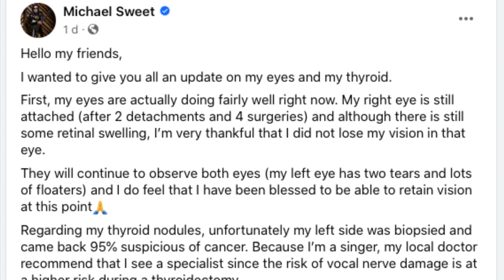Noticias: Estado de salud de Michael Sweet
Michael Sweet compartió un post en Facebook contando un poco de su salud y de un nuevo padecimiento que debe tratar inmediatamente.